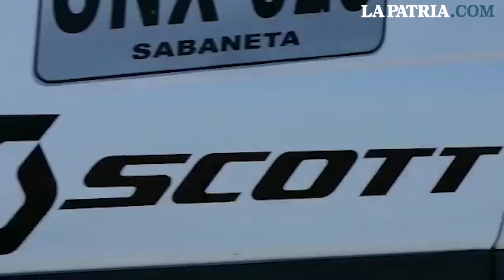Contrarreloj de la Vuelta Colombia entre Cenicafé y Chipre